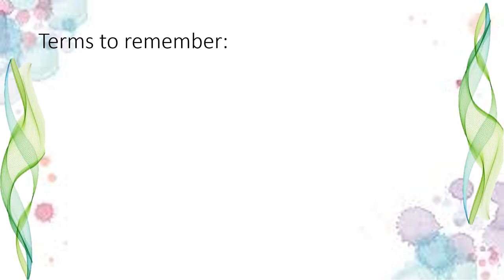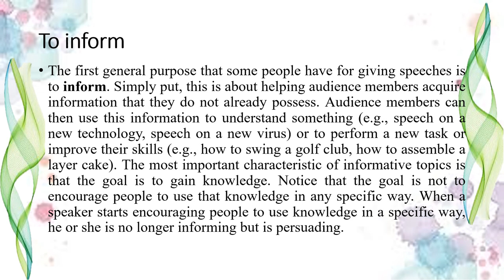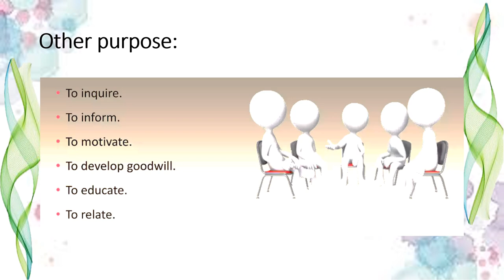Identifies speaker purpose II Oral Communication